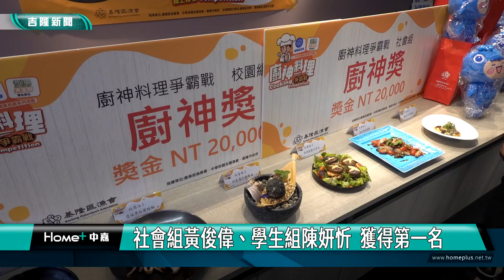國產海鮮美味｜基隆漁會廚神料理｜基隆漁會廚神料理爭霸戰 國產海鮮美味上桌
(中嘉新聞記者黃紹銘/基隆採訪報導) 為進一步推廣食魚教育與國產在地海鮮食材，基隆區漁會舉辦全國「廚神料理爭霸戰」，從全國各地123名參賽選手中選拔出8名選手進行總決賽。

用藜麥、綠竹筍、米飯與小卷混合，用竹碳染色，製作成炸飯糰，當成主菜，旁邊的印度脆球搭配炙燒玉米，這一道仲夏海鮮圓舞曲，視覺、味覺，都讓評審，印象深刻。
不管是用小卷、龍虎班、透抽或者大蝦製成燉飯、義大利料理，每一位參賽者全神貫注，要在兩個小時內，做完料理。
基隆區漁會舉辦全國「廚神料理爭霸戰」，從各地123位選手中挑選8位，在漁會舉辦決賽，利用當季國產海鮮做出美味料理。經過激烈比賽，學生組由台北市立大學大一生陳妍忻，第一次參加比賽，就獲得冠軍，而社會組由黃俊偉拿下第一名，兩人抱走兩萬元獎金。
今年9月全國漁民節將在基隆舉辦，基隆區漁會今年推出一系列漁民節相關活動，包括食魚環島列車、祝大漁旗彩繪競賽、漁村小旅行、廚神料理爭霸戰，讓國人了解台灣漁業也多吃國產漁獲。
漁會首次舉辦廚神料理爭霸賽，報名相當踴躍，最後八位進入決賽，利用巧思及創意，呈現獨一無二的料理，希望獲得評審青睞，也將國產漁獲，注入新的生命。